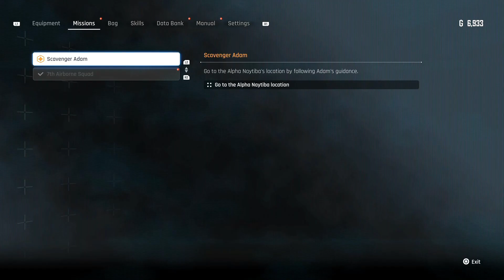ALPHA NAYTIBA GIGAS BOSS In STELLAR BLADE PS5 Full Walkthrough(தமிழ்) Part 4...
Stellar Blade Tamil Gameplay Walkthrough part 4(Full Game) 1080p 60fps includes Stellar Blade(2024) Full Gameplay Walkthrough and Stellar Blade 2024 Single Player Campaign  story includes Character Creation, Eve Outfits,Sword Combat,all skills,all Gear Upgrades,all bosses,all Cutscenes, OST, Playstation 5 Gameplay Reaction until the Ending of Stellar Blade Single Player story !!
Stellar Blade is a 2024 action role-playing video game developed by Shift Up and published by Sony Interactive Entertainment for the PlayStation 5. Taking place on a post-apocalyptic earth dominated by alien invaders, Stellar Blade follows Eve, a young woman on a mission to reclaim the world by working together with the people of Xion, the last surviving city. In her quest, she becomes acquainted with Adam and Lily, two of Xion's survivors. Stellar Blade is an action game presented from third-person perspective, with players controlling Eve as she comes into conflict with Naytibas, ferocious alien lifeforms who took over the earth beyond Xion.